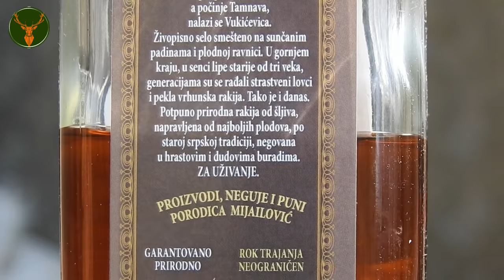Stručni saveti za prihranu divljači - Vladimir Mijailović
Iznošenje dodatne hrane za divljač jedna je od najvažnijih aktivnosti lovaca. Mnogi lovci tvrde da prihrana nije potrebna čak ni preko zime, a Vladimir divljač u svom lovištu hrani tokom većeg dela godine. Kako se to pokazalo u praksi i koja je to smeša koju Vladimir koristi pogledajte u današnjem videu.